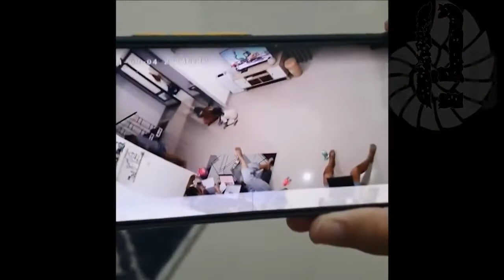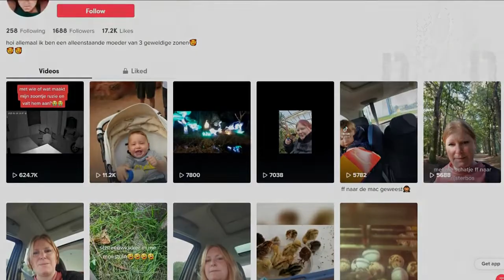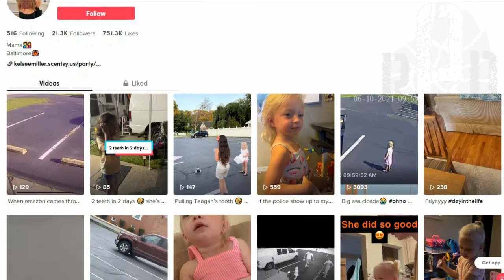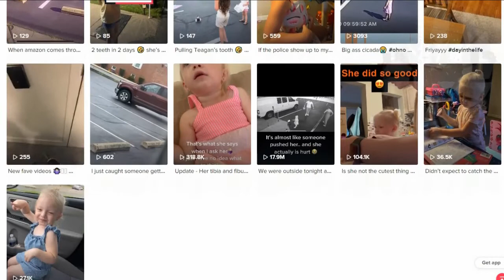TOP 3 SCARIEST GHOST VIDEOS WHEN PARANORMAL HURT YOUR CHILD 48